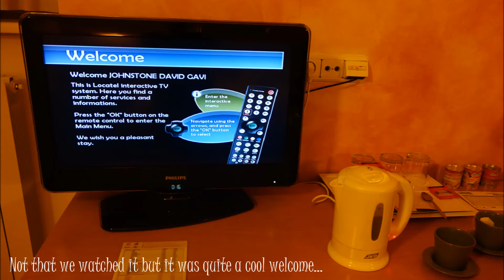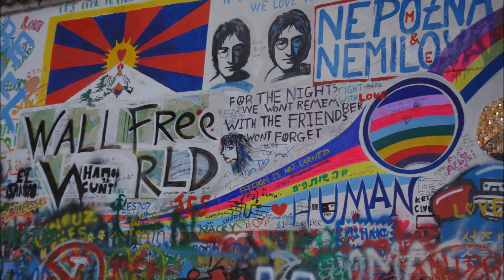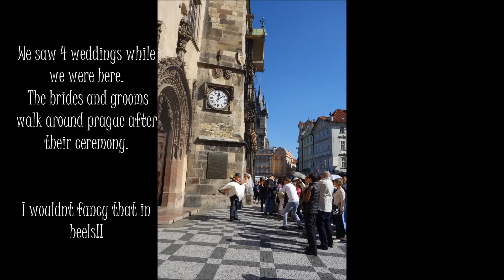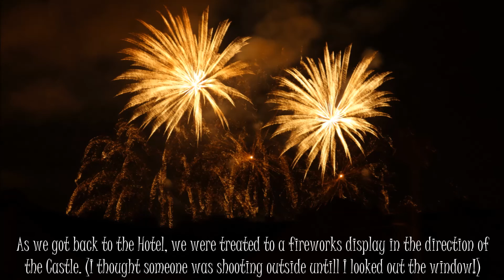Prague city break 2016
Here's a selection of our holiday photos from our visit to Prague.

The Hotel Roma was an ideal place to stay with a great selection for breakfast and within walking distance to the town centres.

On average restaurants meals were a couple of pounds cheaper than back in England and beer was cheaper than water - around £1 per pint!

Souvenirs were expensive, however there were many places to visit that didn't require getting the wallet out.

We would recommend going for a Czech meal in' Ferdinanda' Karmelitska 18, mala Strana, Praha 1.  for great service and food.